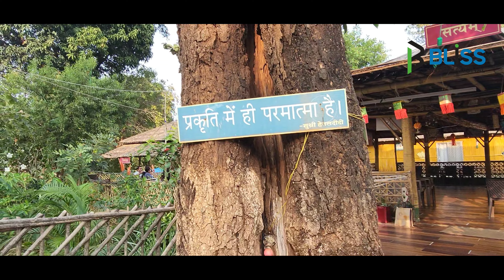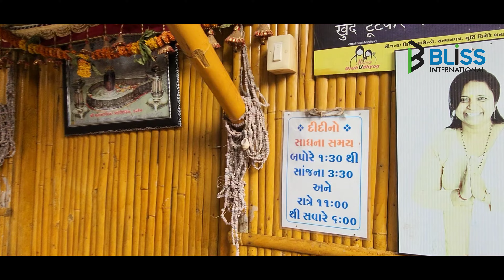BLISS INTERNATIONAL FUN TRIP || TEJASVINI SANSKRITI DHAM DHAM WASURNA DANG AHAVA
બ્રહ્મવાદિની સુશ્રી હેતલદીદી
તેજસ્વિની સંસ્કૃતિ ધામ વાસુર્ણા વઘઈ - સાપુતારા રોડ,
જી. ડાંગ તા. આહવા, ગુજરાત